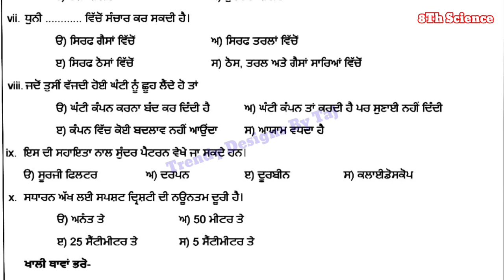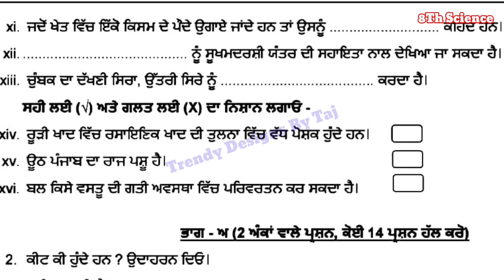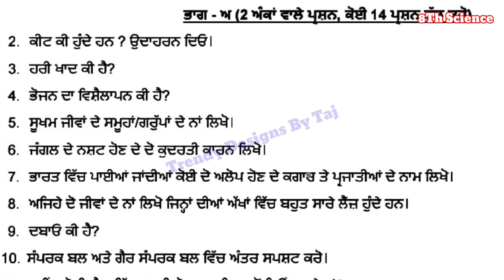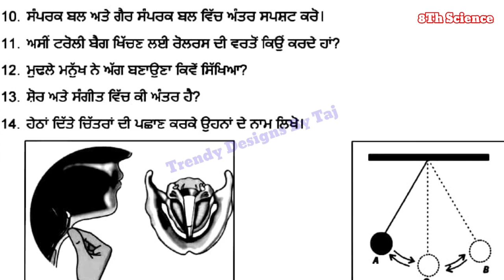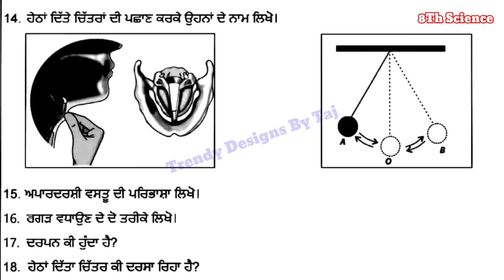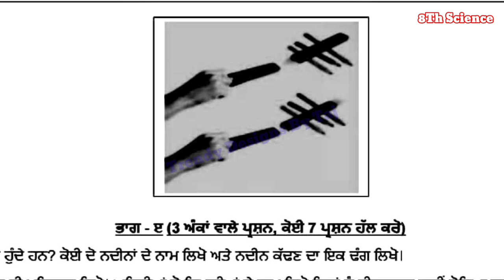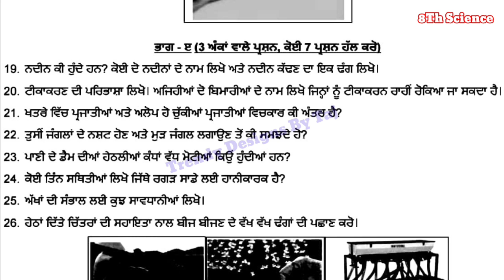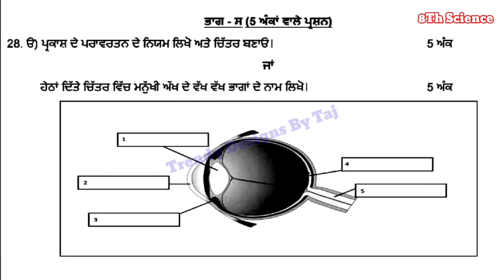PSEB Class 8th Science Paper | September Exam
Note :- This is sample paper only for revision.